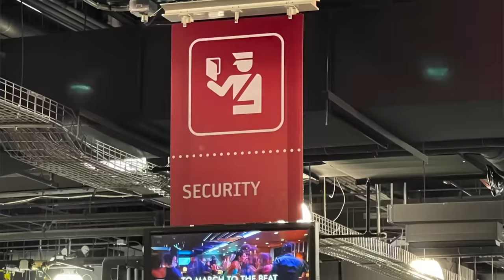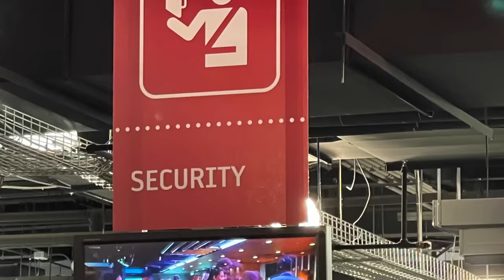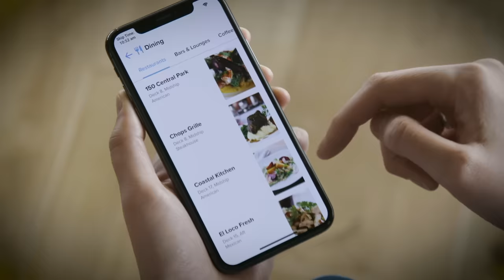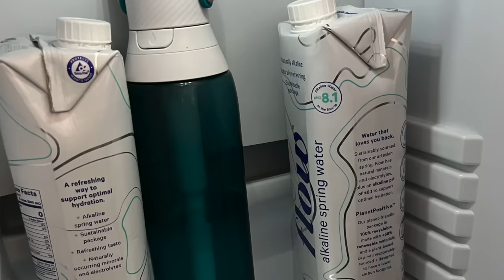10 NEW Things that Are BANNED on Cruise Ships (2023)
Cruises are different than land & resort vacations. This includes the things that are banned or not allowed on cruise ships. Cruise lines have had some updates & changes in 2023, and as cruise passengers we need to know.

From the items that are prohibited on cruises to things you can't have in some areas of the cruise, these are banned items on a cruise vacation.

Whether you're a first time cruiser or a repeat cruiser, this video is full of cruise tips. Whether you are cruising on a Carnival cruise, Norwegian Cruise Line, Royal Caribbean or any other cruise line, this cruise advice will he helpful.

CRUISE ESSENTIALS

Backpack 40L water resistant
USB to USBC adapter
Luggage tag holders:

Some of the video B-Roll footage courtesy of RCCL.